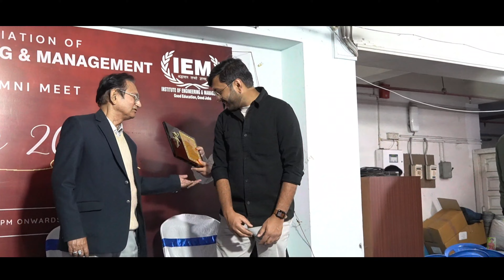IEM homecoming 2022 Alumni Meetup | Institute of Engineering and Management Kolkata | IEM Fest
Hello Everyone, here I'm sharing my experience with IEM homecoming 2022 Alumni Meetup which was celebrated at Institute of Engineering and Management Kolkata campus - IEM Fest
IEM Gurukul Building, Kolkata: